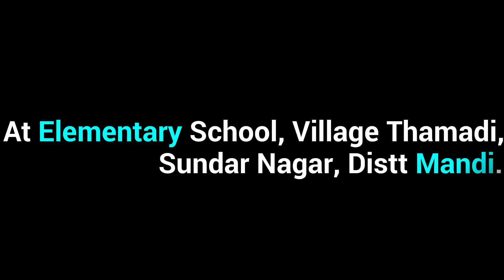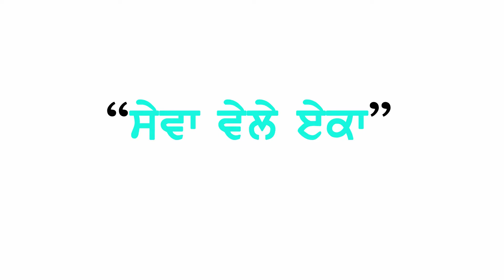Shoe Giving - Campaign 216.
ਥਾਮੜੀ: ਪਿੰਡ ਥਾਮੜੀ, ਸੁੰਦਰ ਨਗਰ, ਜ਼ਿਲ੍ਹਾ ਮੰਡੀ, ਹਿਮਾਚਲ ਪ੍ਰਦੇਸ਼। थामड़ी: गांव: थामड़ी, सुंदर नगर, मंडी, हिमाचल प्रदेश। Shoe Giving - Campaign 216 at Elementary school, Village Thamadi, Sundar Nagar, Distt Mandi.